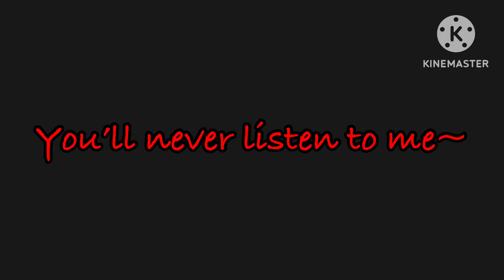Don’t Listen |FNaF GMV| read desc.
All credits for the song go to @Jakeneutron

This took way to long ✋😭 & 361 screenshots